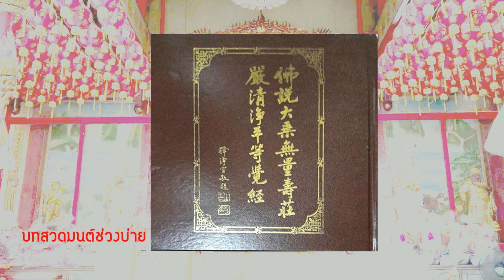เสียงสวดมนต์จีนที่ศาลพระโพธิสัตว์กวนอิม (8พ.ย.62)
8 พ.ย.62 ตั้งแต่ 10 โมงถึง 5 โมงเย็น ที่ศาลพระโพธิสัตว์กวนอิม (ศาลคาเธ่ย์) วันนี้มีเจ้าภาพทำบุญเจ้าแม่กวนอิมเพื่อความเป็นสิริมงคลแก่ชีวิตและครอบครัว โดยเชิญคณะสวดมนต์มาทำพิธีบูชาและสวดมนต์ถวายเจ้าแม่กวนอิมและองค์เทพเจ้า... สาธุ
**เสียงสวดมนต์จีนโดยคณะสวดมนต์ของเจ้นิ (แม่ของฉัน) หากผิดพลาดประการใด ต้องขออภัยไว้ ณ ทีนี้**